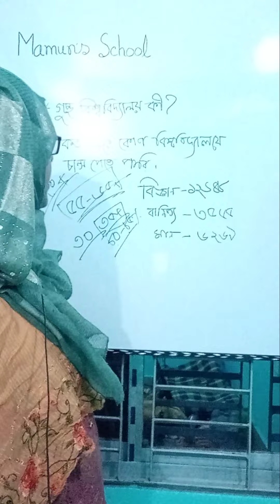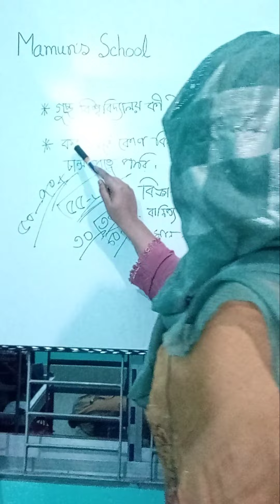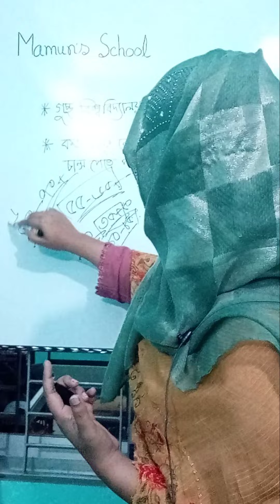গুচ্ছ ভর্তি পরীক্ষা ২০২২-২৩ || কত মার্কসে কোন বিশ্বিবদ্যালয়ে চান্স পাবো?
Mentor: Atika Tabassum
Khulna University

ঢাবির জন্য তোমার প্রস্তুতি ১০০% গোছাতে আমরা নিয়ে এসেছি ঢাবি স্ট্যান্ডার্ড কোর্স

★ ঢাবি স্ট্যান্ডার্ড কোর্সের ডেমো ক্লাস ভালো লাগলে আমাদের সাথে যোগাযোগ করতে পারো। অল্প পেমেন্ট ঢাবি স্ট্যান্ডার্ড কোর্সে ভর্তির সুযোগ আছে।
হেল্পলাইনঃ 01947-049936